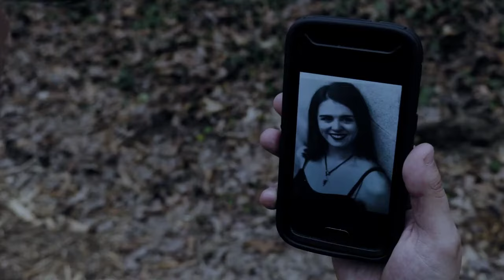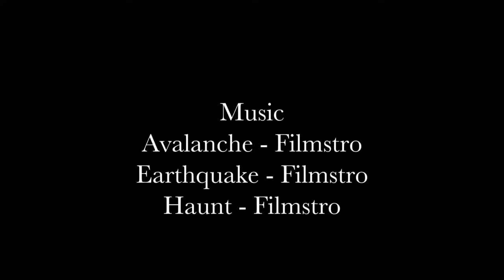Witch of The Woods | A Dark Mind Production | Short Horror Film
Reupload: Witch of The Woods Concept

The stories are true. Don't enter the woods.